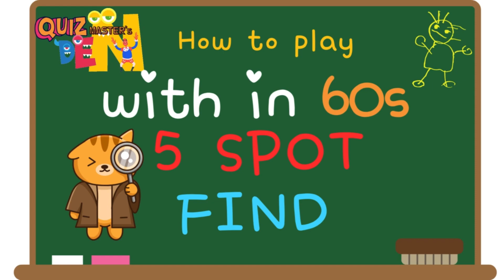【Spot the Difference】 Discover 5 hidden differences and be amazed! | Fun Brain Teaser Challenge 051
Do you enjoy playing spot the difference games? Do you have a good attention to detail? Then you'll like 'Quiz Master's Den' most recent challenge! Join us on "Quiz Master's DEN" on YouTube for the ultimate spot the difference experience. You'll be put to the test like never before with nine mind-bending puzzles, each with five distinctions to spot. With each problem having a 60-second time restriction, you'll need to be quick on your feet.
So come on over to "Quiz Master's DEN" and show us your talents!

00:00:14 - 1st Game
00:01:24 - 1st Game Answer
00:01:44 - 2nd Game
00:02:49 - 2nd Game Answer
00:03:08 - 3rd Game
00:04:14 - 3rd Game Answer
00:04:46 - 4th Game
00:05:51 - 4th Game Answer
00:06:11 - 5th Game
00:07:17 - 5th Game Answer
00:07:36 - 6th Game
00:08:42 - 6th Game Answer
00:09:13 - 7th Game
00:10:19 - 7th Game Answer
00:10:39 - 8th Game
00:11:45 - 8th Game Answer
00:12:05 - 9th Game
00:13:10 - 9th Game Answer

Multiple Levels: Ranging from fun and easy, to mind-bendingly difficult.
High-Quality Images: Crystal clear visuals that promise a mesmerizing experience.
Instant Feedback: Discover where those sneaky differences were hiding after each round.
Why Play Spot the Difference Game?
It's not just a game; it's a test of your observation skills! It's a fun, interactive way to give your brain a quick workout. Perfect for all ages, our Spot the Difference Game promises endless entertainment.

👁️‍🗨️ Tips:

Keep a keen eye on colors, they might just be the trickiest!
Shapes and shadows can be deceptive. Look closely.
Take breaks if a level seems too hard. Sometimes, all you need is a fresh perspective!

Join us on this thrilling journey and let's see who truly has the sharpest eyes! 🌟